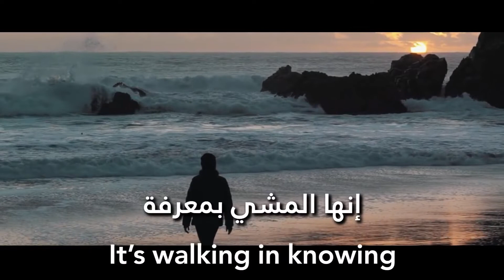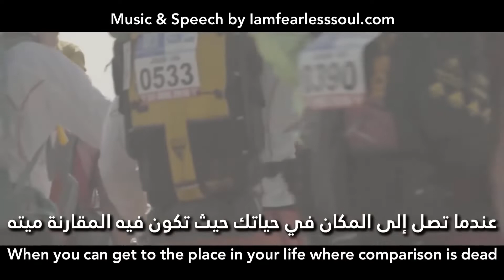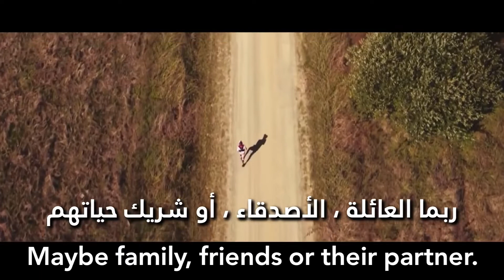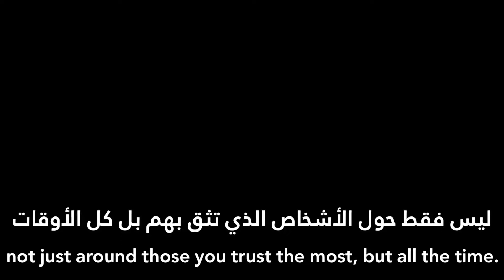هل أصبح كل شيء مملًا بالنسبة لك؟اليك مجموعة حلول فيديو تحفيزي|Has everything become boring for you?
Stay disciplined, work hard, always believe in your dreams and go after them! These motivational videos are created to inspire and help everyone to achieve their goals , work hard, and fight feelings of depression and anxiety.

قم بتنشيط 🔔 بجانب زرلاشتراك ليصلك إشعار بفيديو جديد ! اترك لنا تعليق تحفيزي !

كن منضبطًا ، واعمل بجد ، وآمن دائمًا بأحلامك وطاردها! تم إنشاء مقاطع الفيديو التحفيزية هذه لإلهام الجميع ومساعدتهم على تحقيق أهدافهم والعمل الجاد ومحاربة مشاعر الاكتئاب والقلق.
For More Videos Please :
👉🏻اشتراك
👉🏻 تعليق
👉🏻 مشاركة الفيديو
: لا تضغط على هذا الرابط

1)This video has no negative impact on the original works (It would actually be positive for them)

2)This video is also for teaching purposes.

3)It is transformative in nature.

4)I only used bits and pieces of videos to get the point across where necessary.

Random Subject does not own the rights to these video clips.